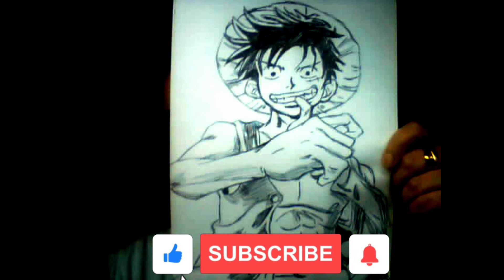Felz día de la madre (en especial la mía :D)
Este dibujo es el regalo para mi madre tkm, espero que os guste este dibujo, que tengan un bonito día :D